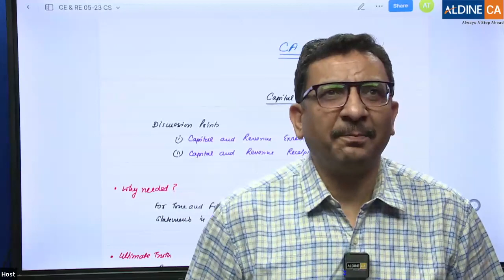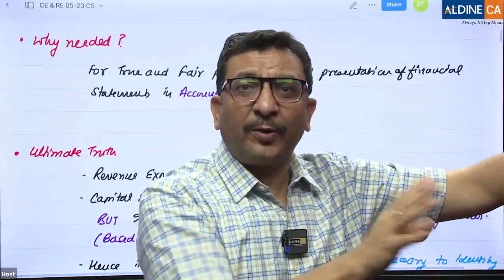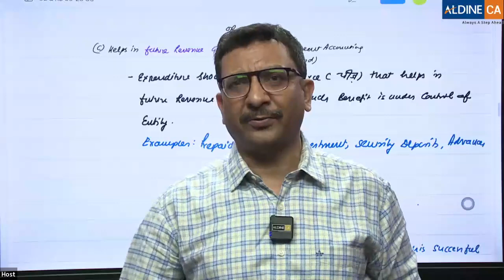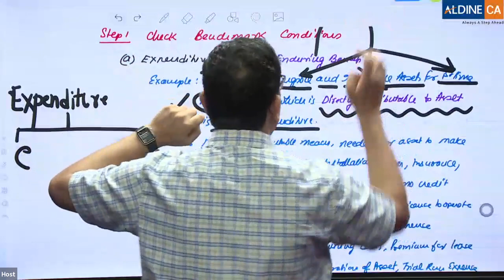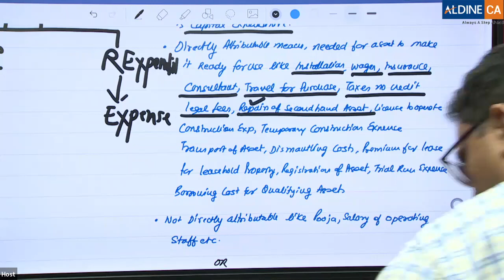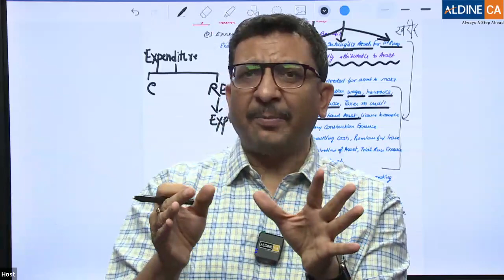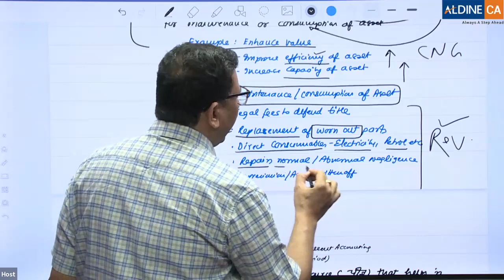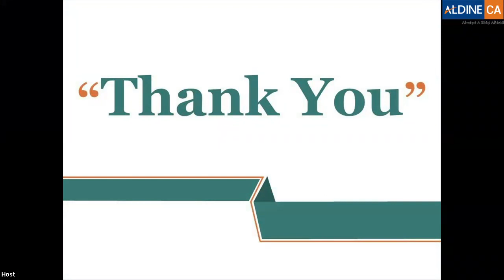CA Foundation Accounts | By Parveen Sharma | Lecture-1 | Capital & Revenue Expenditure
- Important Notes